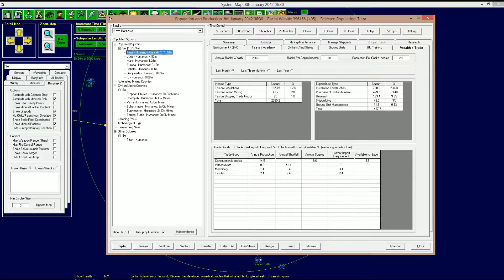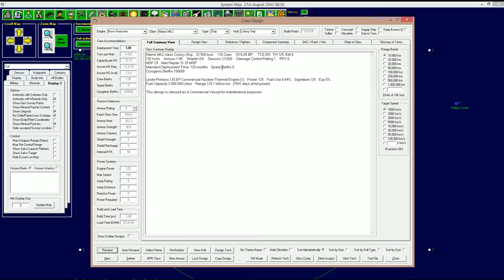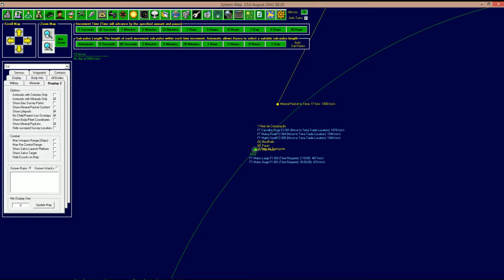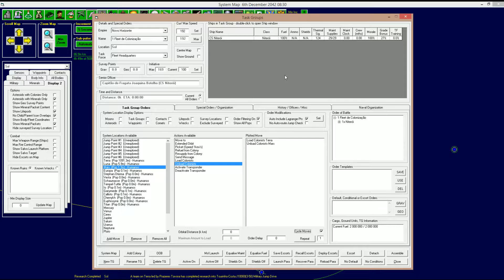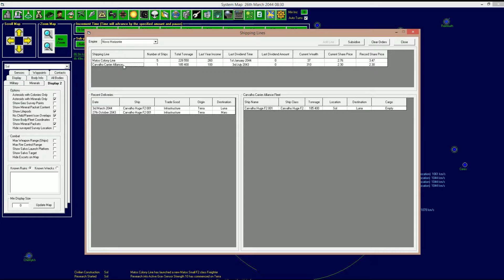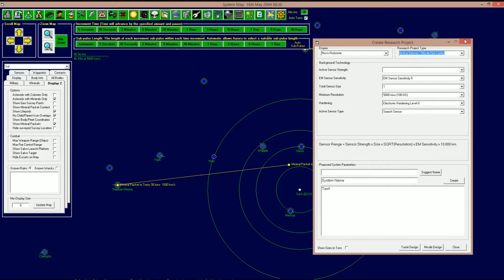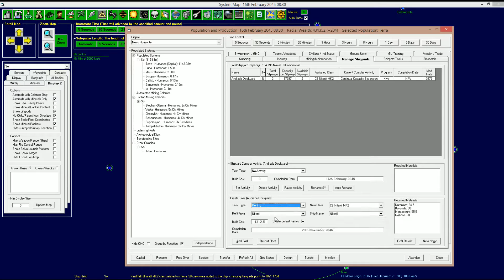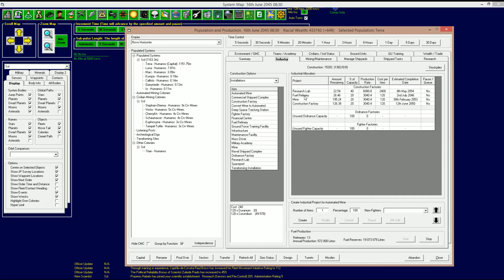RizzaoFlix - Aurora 4x [6] O setor civil está crescendo!- pt-br / gameplay